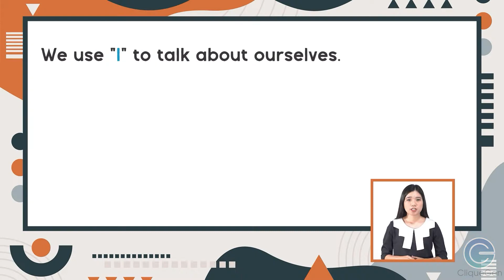ENGLISH 1: Using I, He, She, It Final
When do we use “I”, “he”, “she”, and “it”?